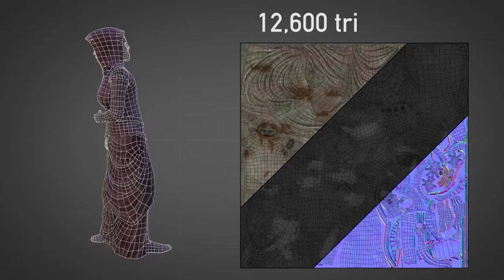[UE4] Demo Reel 2016 - by Kyle Hall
Tetranome.com

All models, textures and particle FX in this reel were personally crafted using photographs found online.
Rendered in ‘Unreal Engine 4’ & ‘Marmoset Toolbag 2’